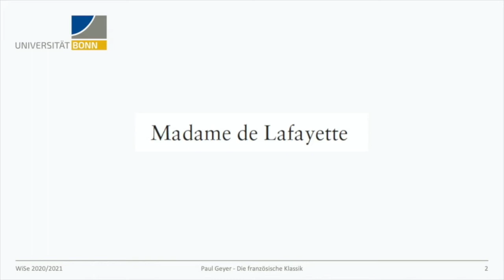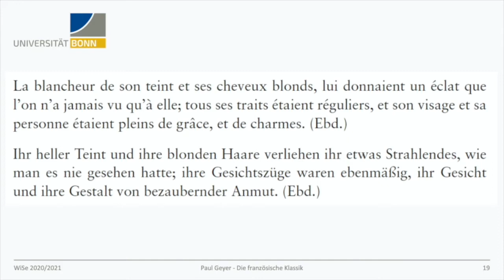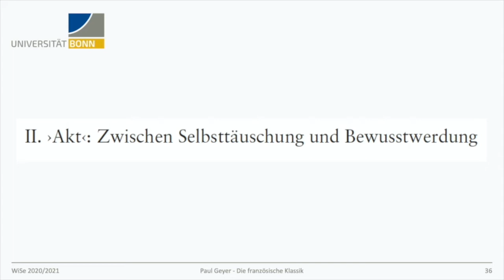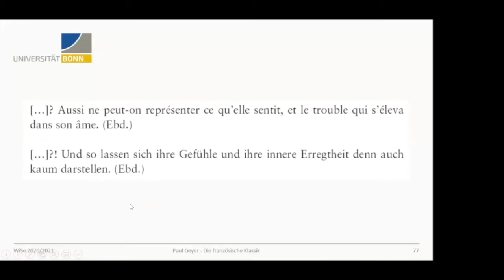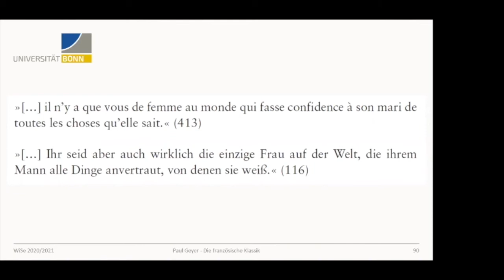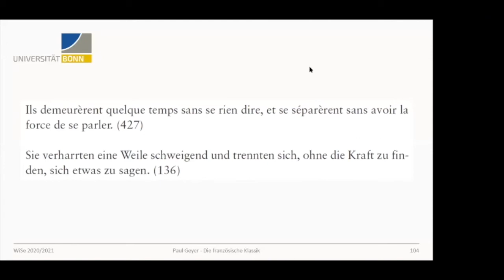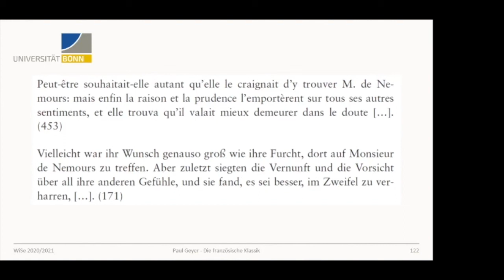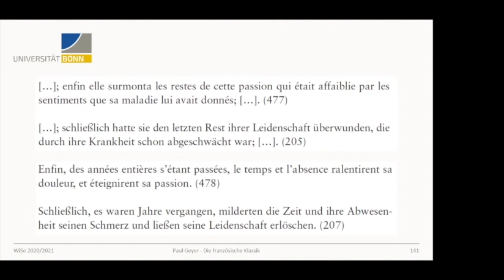Paul Geyer, Vorlesung Madame de Lafayette, La Princesse de Clèves, Wintersemester 2020/21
Das Video zeigt einen Teil der Vorlesung zur Französischen Klassik von Paul Geyer aus dem digitalen Wintersemester 2020/21, die live vor Studierenden gehalten wurde und unter Assistenz von Alice Manzotti entstanden ist. Der hier gezeigte Teil widmet sich Madame de Lafayettes Roman La Princesse de Clèves.